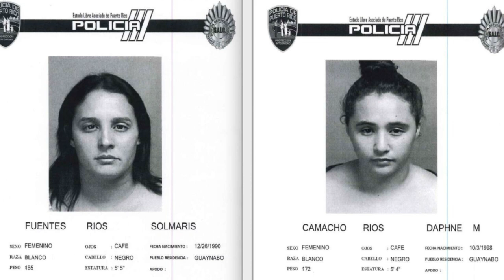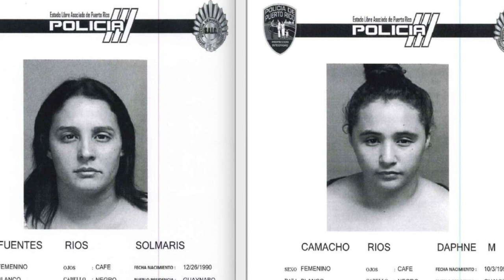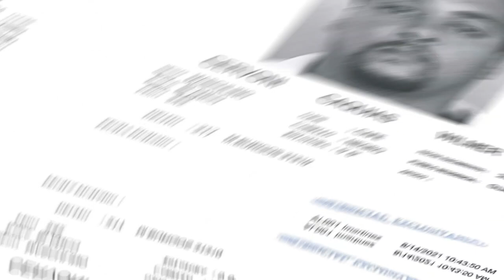🇵🇷NOTICIAS ULTIMA HORA 🔥MADRE DE ADOLESCENTE hablo embuste A LOS FEDERALES EN SERIOS PROBLEMAS